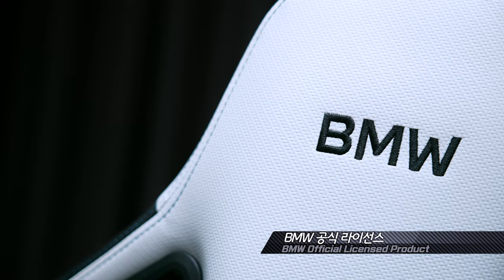오빠랑 게이밍 의자 타고 드라이브하러 갈래?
모터 스포츠를 선도하는 BMW M과
제닉스의 컬래버레이션!
제닉스 BMW M 프리미엄 게이밍 의자와 함께
버킷 시트의 편안함을 만나보세요~